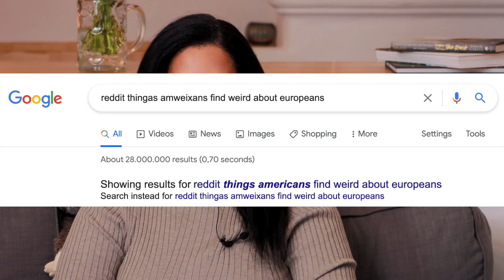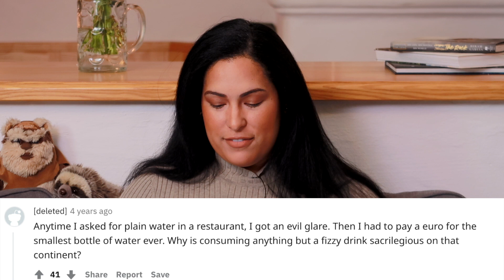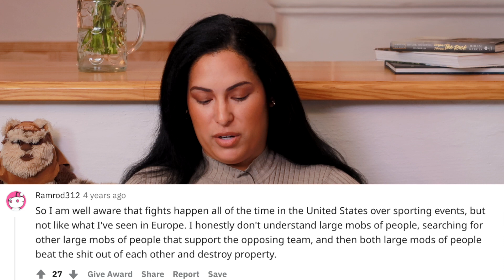EUROPEAN THINGS AMERICANS FIND WEIRD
If you want to check out the reddit post- here it is

Apfelschörle for president.
Thank you for the recommendation livestream viewer (I forgot your name).

00:00 Intro
1:11 Public Restrooms
2:30 Water
4:06 Air Conditioner
5:15 Small Talk
6:02 Conforming
7:28 Cigarettes
9:19 Ice
10:20 Speedos
11:50 Soccer Violence

Florida

Munich, Germany

love yall